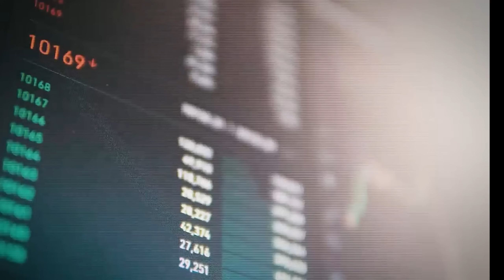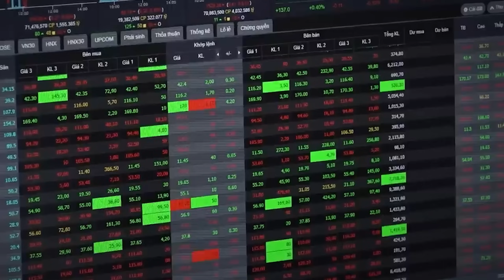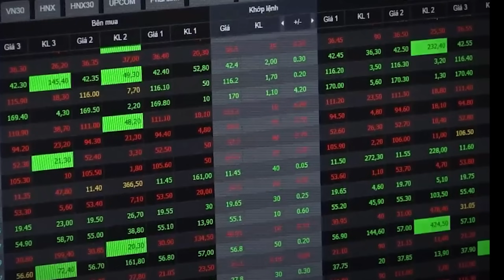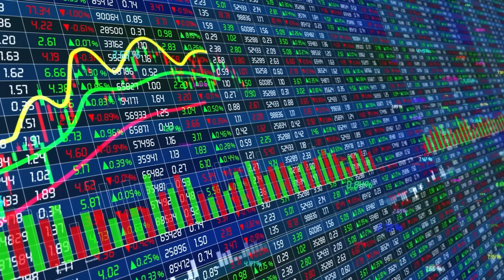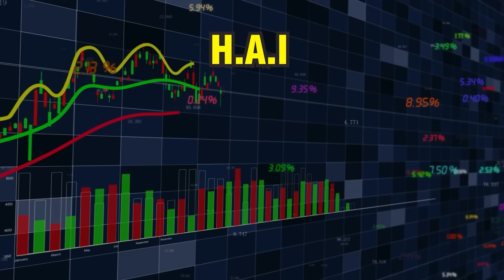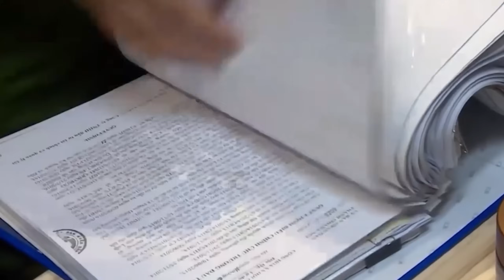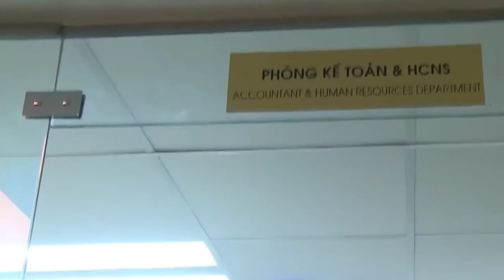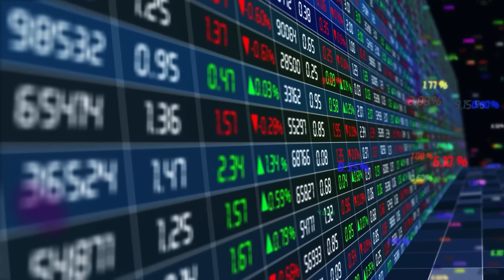Vô Địch Lùa Gà Trịnh Văn Quyết - Những Bí Mật Chưa Hề Được Tiết Lộ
Kể từ khi ông chủ tịch của tập đoàn FLC vướng vòng lao lý, nó giống như 1 phát súng mở màn cho hàng loạt những vụ đại án kinh tế lớn của Việt Nam trong 2 năm trở lại đây vậy. Từ Trương Thị Mỹ Lan của Vạn Thịnh Phát, chủ tịch Tân Hoàng Minh, Phan Quốc Việt của Việt Á…tất cả những vụ án này đều như củi đã vào lò.